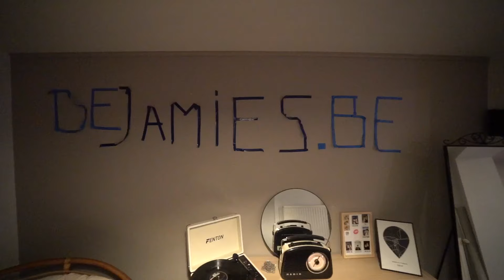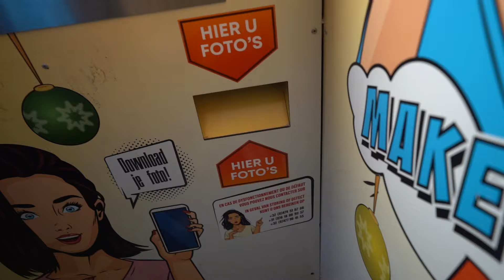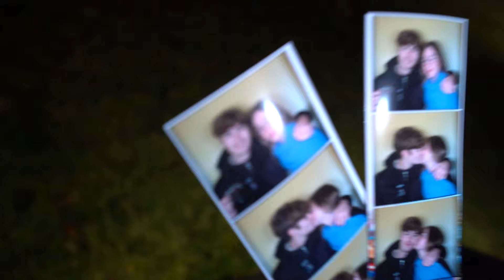WIJ GAAN NAAR WINTERLAND HASSELT! 🤩❄️ #206